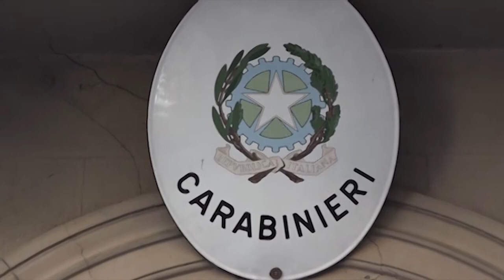Cortona, furti di carburante dal cantiere stradale: denunciato 27enne